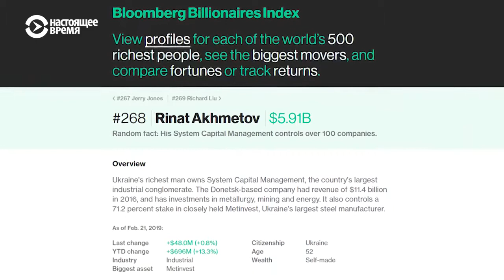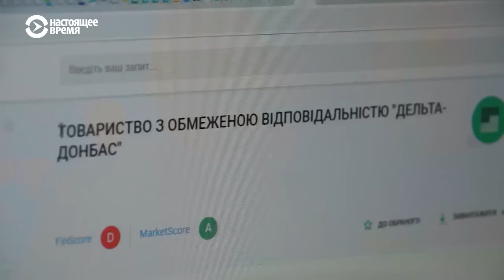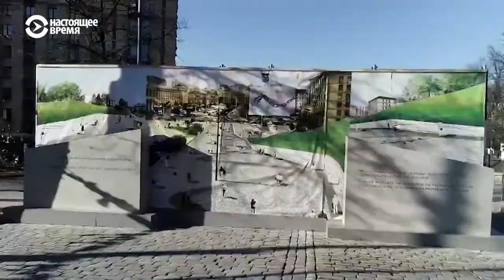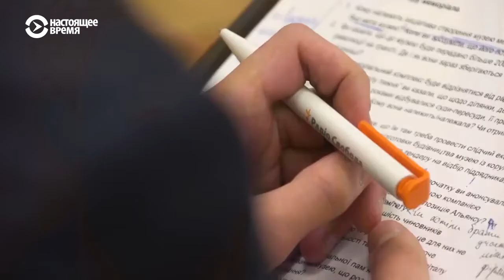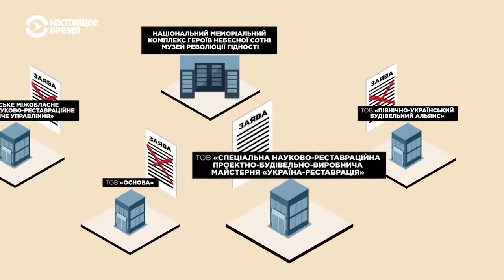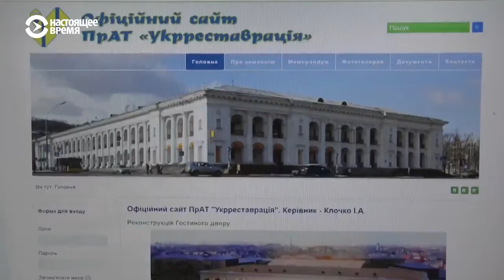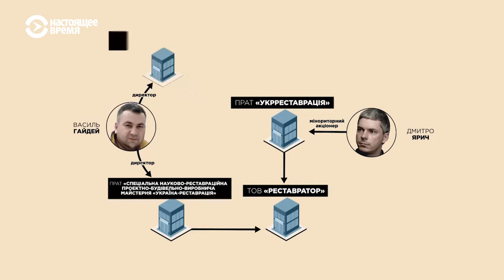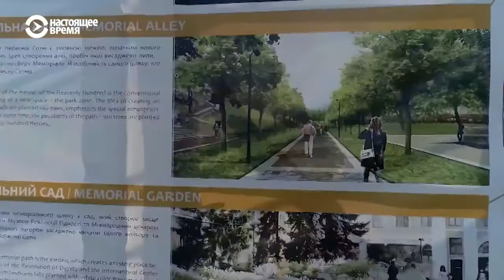Схемы: «завхоз Януковича» будет строить мемориал «Небесной сотни»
Почему за журналистами «Схем» следят машины ООО «Дельта-Донбасс» Рината Ахметова